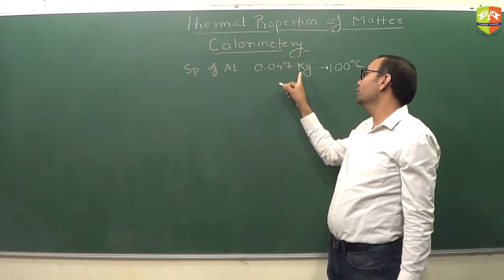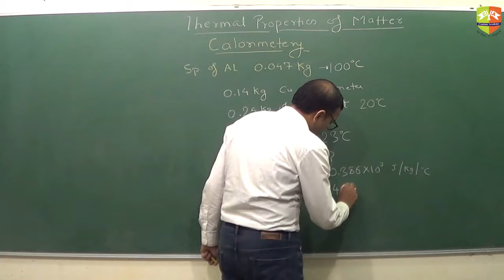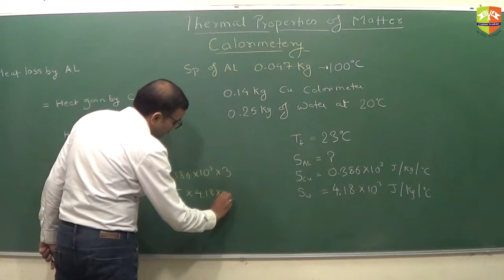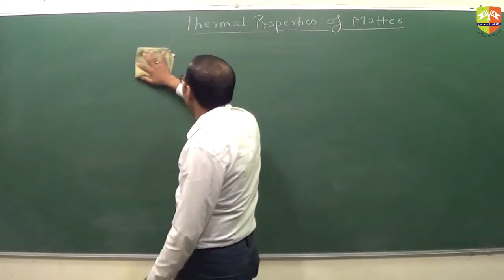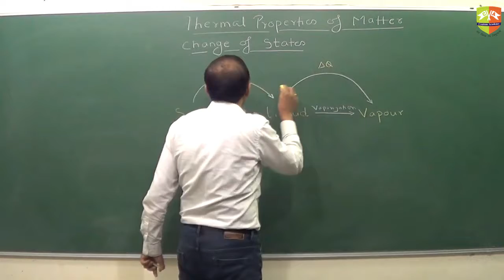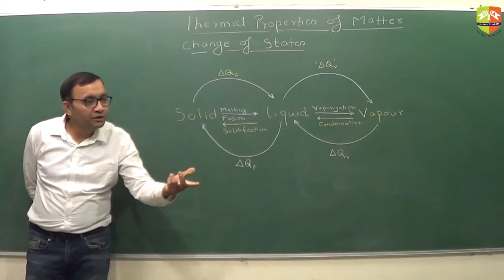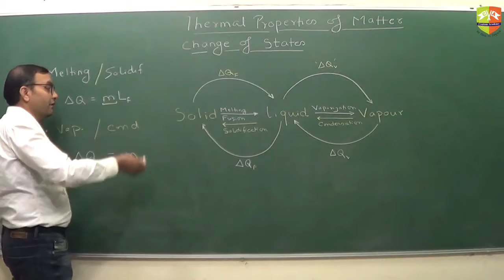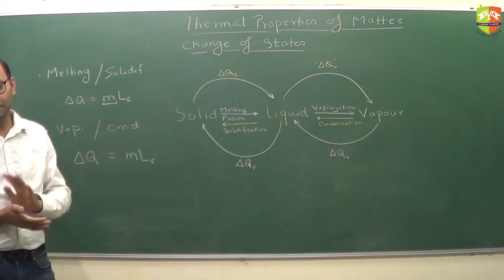Thermal Properties of Matter Part 7 Basics